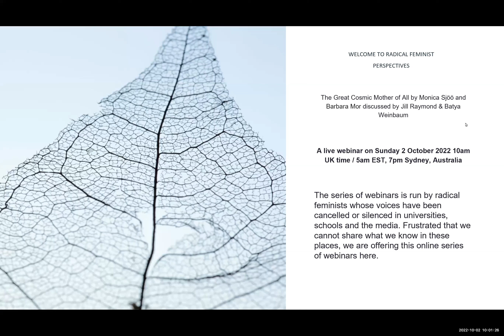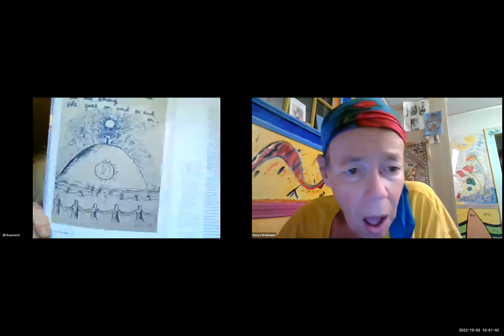The Great Cosmic Mother of All by Monica Sjöö & Barbara Mor, intro by Jill Raymond & Batya Weinbaum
A live webinar on Sunday 2nd October 2022 10am UK time / 5am EST, 7pm Sydney, Australia

If you have not already registered for this series, register in advance for this webinar: